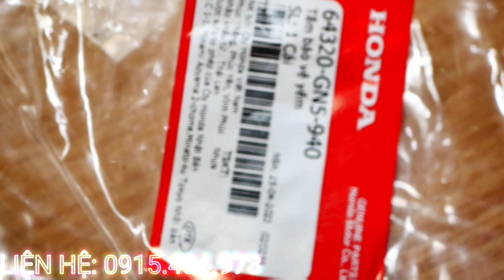LƯỠI TRÂU CDI DREAM THÁI